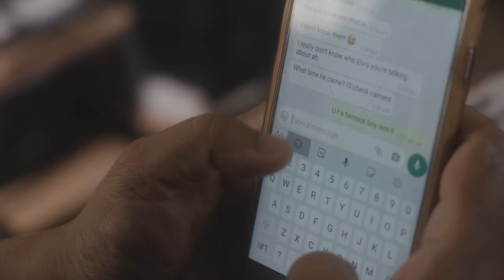My Mother Turning 50 | An Elton Mac Film | Shot on Fujifilm Xt4 | Take on me- Aha (Music Video)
A film Shot and edited by me - based on my mothers life, a little gift from me on her 50th birthday.